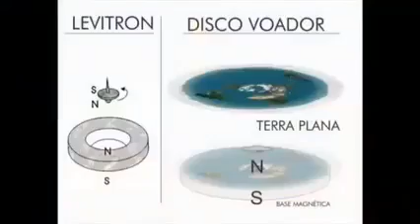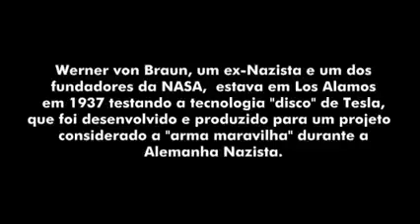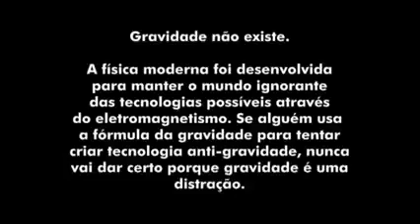Observer la création pour connaître le créateur